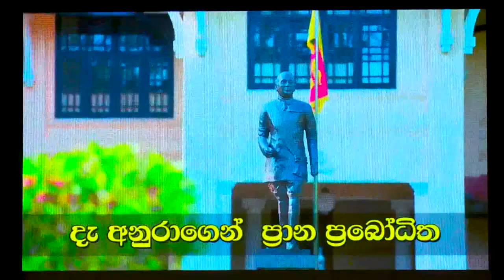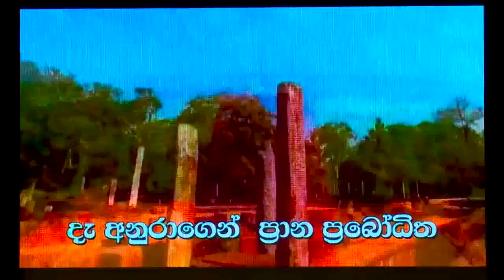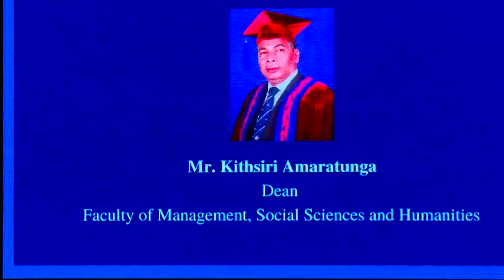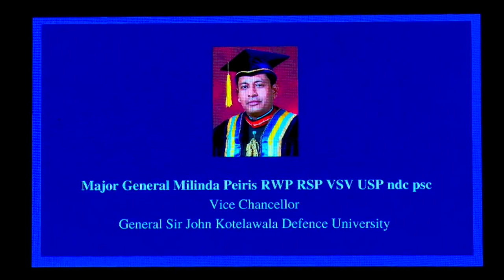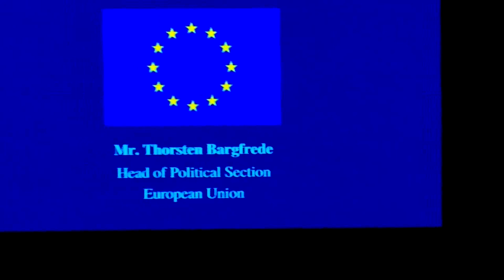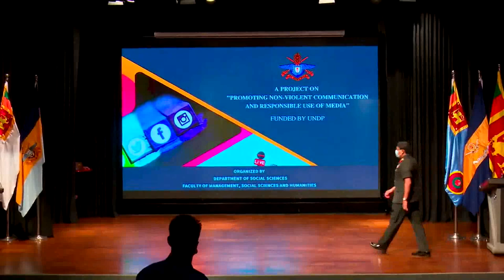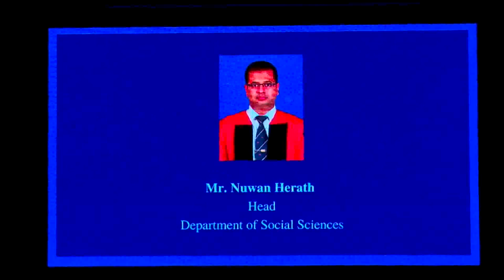Inauguration Ceremony of “Promoting Non-Violent Communication (NVC) and Responsible Use of Media”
Inauguration Ceremony of the Project on “Promoting Non-Violent Communication (NVC) and Responsible Use of Media” Conducted by KDU